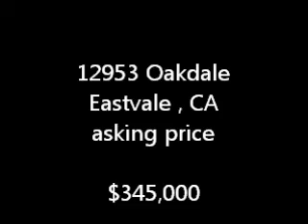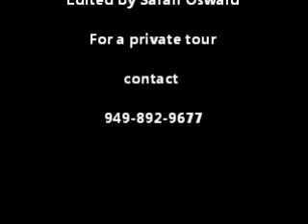12953 Oakdale St, Eastvale CA 92880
3bed, 3bath house